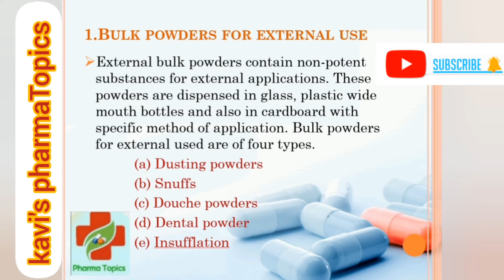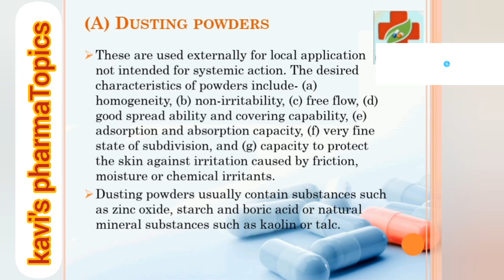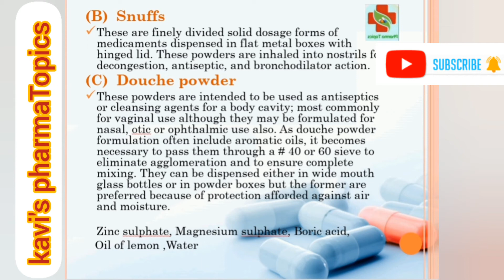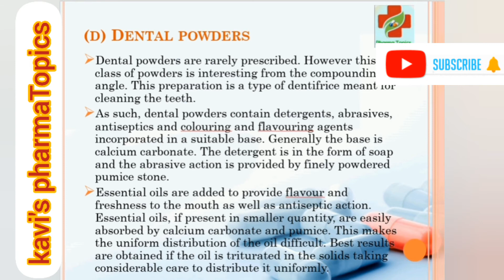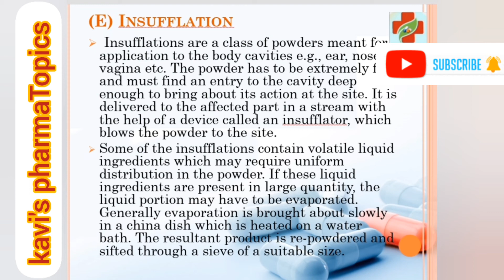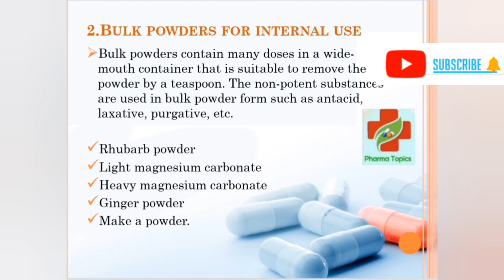Bulk Powder for Internal & External use|Powder Dosage form|Pharmaceutics|B.pharm|D.pharm